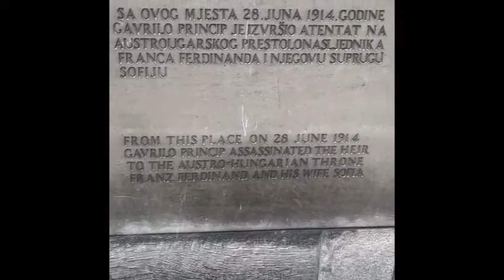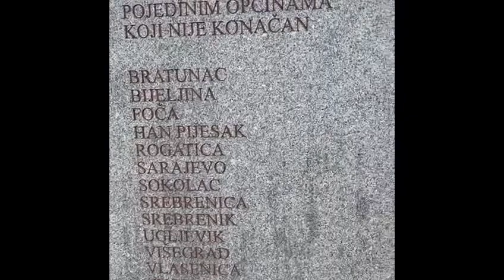Remembering Srebrenica -Bosnia and Herzegovina 2022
4th July starts the memorial week for remembering Srebrenica.
Fifty years after the world said “Never Again” to the horrors of the Holocaust, genocide took place on European soil in Bosnia and Herzegovina.